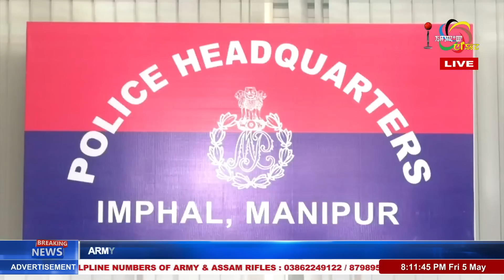IMPACT NEWS MANIPURI BULLETIN 05 MAY 2023